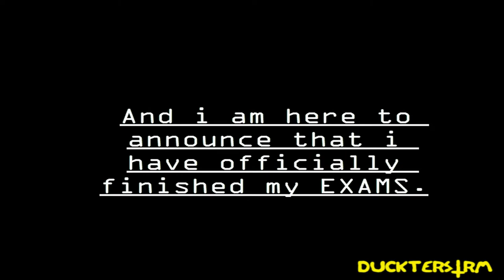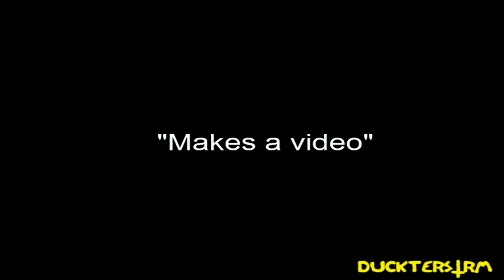(UPDATE) 16-06-2017 (Finished my Exams, Hurray!)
Finally after all the hard work at school doing exams and revision stuff I have finally finished my exams on 16/06/2017.

Which means I can now make YouTube videos (Hurray!).

Update 1- Thank you guys so much for 485 subs :3

Cash Cash - Overtime
Sister Location Trailer 1 music

Sound-
Sister location and FNAF 4 sound pack
TF2 sound pack
Triggered sound effect
Ear ringing sound effect
Hey Peter
Dinosaur footsteps

Programs-
Cinema 4D
PAINT.NET
Speakonia
Camtasia studio 8
Audacity

Models by GaboCO316!.

-DuckterStRm-
-Copyright-
-2017-